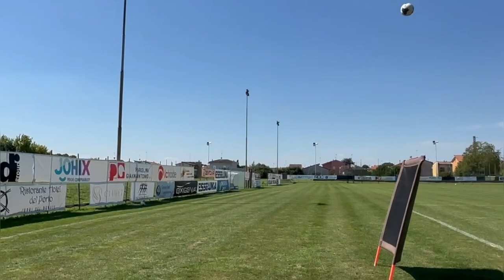INTERVISTA A MICHELE ARCARI (PRE MANTOVA-BRESCIA)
Immagini di Cristiano Tognoli - BRESCIAINGOL

Montaggio di Alessandro Zanolini - BRESCIAINGOL